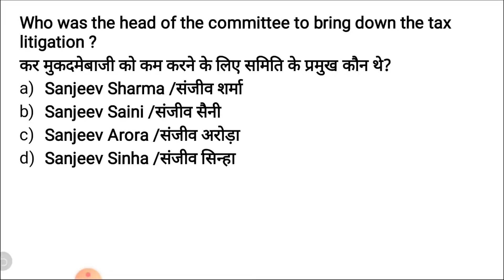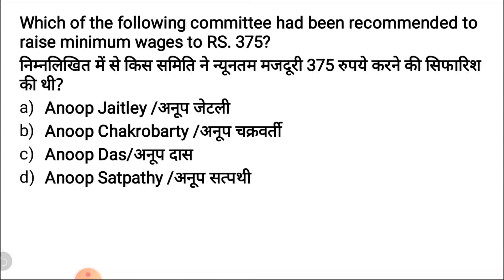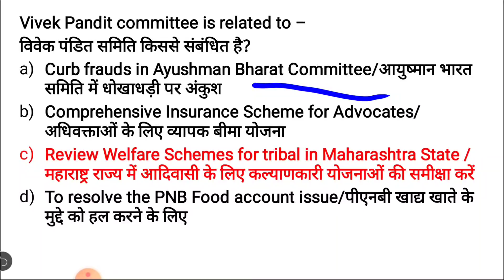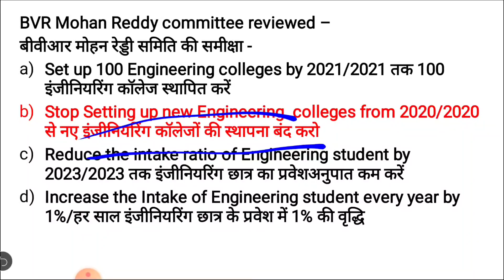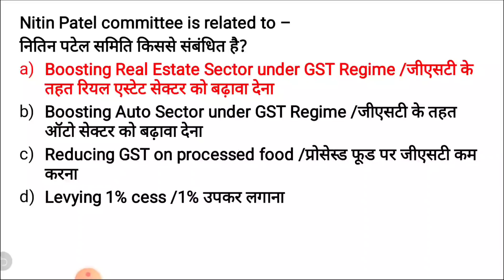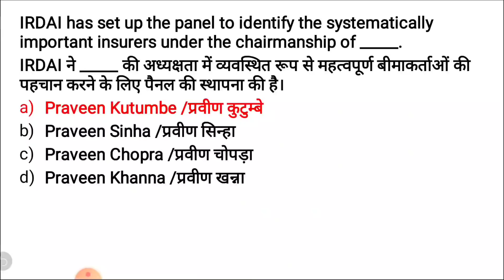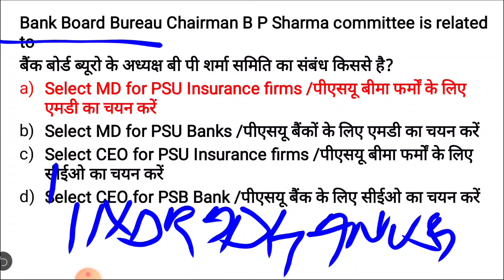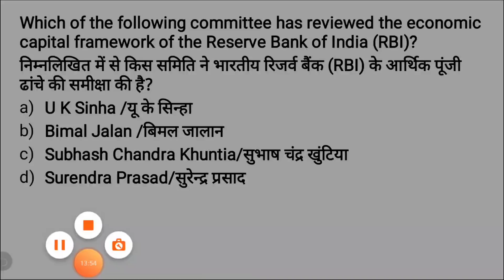10:00 PM - Important Committees | महत्वपूर्ण समितियाँ | Top 20 Questions | For All Exams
Topic study is a part of the Unacademy Group. Follow us on Unacademy

1. One Subscription, Unlimited Access
2. Learn from your favorite teacher
3. Real time interaction with teacher
4. You can ask doubts in live class
5. Limited students
6. Download the videos & watch offline

✿ Morning Shows :-
06:00 AM - Daily Current Affairs Quiz by Kush Sir
07:00 AM - Current Affairs Show by Kush Sir
08:40 AM - Vocabulary Show by Anchal Ma’am

✿ IBPS PO 2019 (Prelims):
09:00 AM - Reasoning by Sachin Sir
10:00 AM - English by Anchal Ma’am
11:00 AM - Maths by Sumit Sir

✿ RRB NTPC 2019 (CBT-1):
12:00 PM - Current Affairs by Kush Sir
12:30 PM - Reasoning by Sachin Sir
01:00 PM - GK by Saurabh Sir
01:30 PM - Maths by Adutiya Sir

✿ RRB Group D 2019:
02:00 PM - Current Affairs by Kush Sir
02:30 PM - Maths by Adutiya Sir
03:00 PM - Reasoning by Sachin Sir
03:30 PM - GK by Saurabh Sir

✿ SSC CGL 2019 (Tier-I):
04:00 PM - Reasoning by Radhey Sir
05:00 PM - English by Ashutosh Sir
06:00 PM - Maths by Adutiya Sir

✿ Special Classes:
09:00 AM - Radhey Ki Reasoning by Radhey Sir (Every Saturday)
10:00 PM - GK Show on Burning Issues by Kush Sir